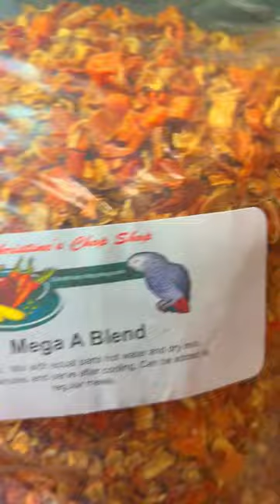What To Feed Your Parrot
Texas Parrot Rescue is so grateful and thankful to have extra donations sent from Christine's Chop Shop. It helps with the daily care for our 44 parrots and provides healthy meals and foraging enrichment! Thank you so much Christine! To order for your birds, link is below.

Please consider donating to Texas Parrot Rescue to help provide for these parrots.

ABOUT ME: My name is Traci Carroll & I have been working with parrots since 1993. I am the founder & director of Texas Parrot Rescue. TPR is a 501(c)(3) non-profit, bird rescue and sanctuary that cares for unwanted and neglected parrots.

Hit that Notifications Bell 🔔 so you don't miss my UPDATES!